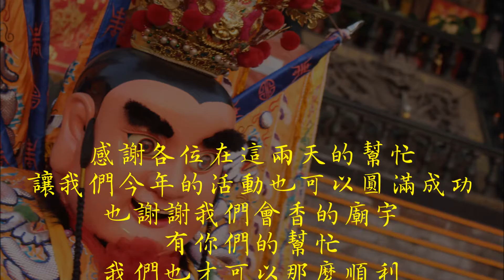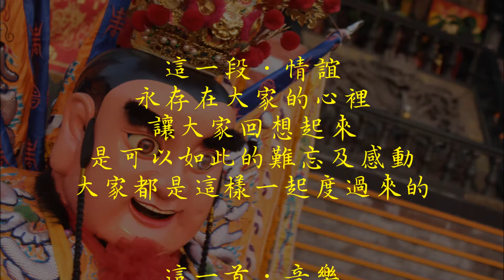汐止礁溪天旨普恩宮丙申年蘭陽巡禮